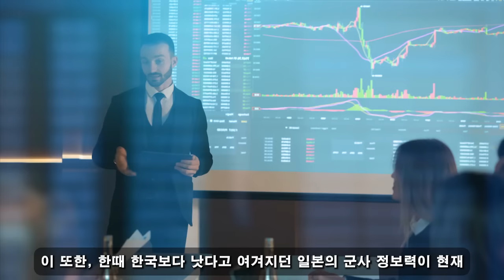국가 군사 비밀! 04월 28일 5:00